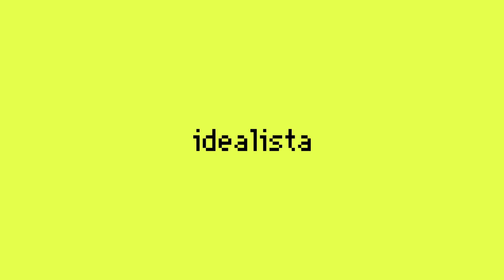Faini, World Capital: "Gli investitori asiatici sono interessati al settore alberghiero"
"I segnali sono incoraggianti per il real estate italiano - dice Faini -, quest'anno il settore immobiliare ha registrato un aumento del volume di investimenti e una maggiore attrattività per i fondi internazionali che investono nel nostro Paese. E questo su vari comparti: logistica, uffici, retail, e stanno cominciando ad avvicinarsi al settore residenziale".